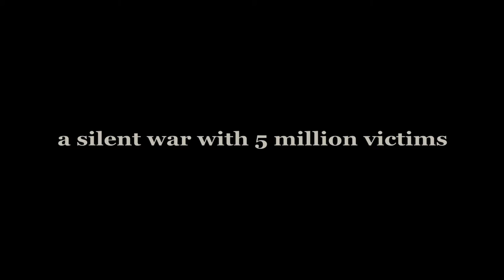The silent chaos TRAILER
Selected in 67 international film festivals and 16 awards.

2017 giu, Ethno Film Festival - The Heart of Slavonia (festival):
The Silver Heart of Slavonia

2015 set, Sole Luna Festival (festival):
Premio â€œSoundrivemotionâ€ Miglior Colonna Sonora
Premio del Pubblico

2015 mar, Picture This…Film Festival (festival):
Honourable Mention Documentary Over 30 Minutes

2014 giu, Ischia Film Festival (festival):
Premio Migliore Documentario

2014 mar, Encuentro Hispanoamericano de Cine y Video Documental Independiente, Contra el Silencio Todas las Voces (festival):
Premio Especial Discapacidad (Antonio Spanò)

2013 dic, Ares Film e Media Festival (festival):
Premio Migliore Opera per la ResponsabilitÃ  Sociale

2013 dic, Babel Film Festival (festival):
Premio â€œMaestraleâ€ Migliore Documentario

2013 giu, Overlook - CinemAvvenire Video Festival (festival):
Menzione al miglior contributo tecnico-artistico al montaggio (Antonio Spanò)
Menzione al miglior contributo tecnico-artistico al montaggio (Edoardo Picciolo)

2013 nov, Parma Video Film Festival (festival):
Manzione Speciale Documentari

2013 ott, Festival International Signes de Nuit (festival):
Main Award

2013 ott, Terra di Tutti Film Festival (festival):
Premio Migliore Film Italiano

2013 ago, Trani Film Festival (festival):
Menzione Special Doc.Exposure

2013 lug, Festival Internacional de Cine de los Derechos Humanos - Festimo (festival):
Mencion Especial

2013 lug, San Gio' Video Festival (festival):
Premio Unicef

2013 set, Valdarno Cinema Film Festival (festival):
Premio "Luciano Becattini"

The Democratic Republic of Congo seems not to have found peace yet. The atrocities done, the greediness of foreign powers, the inconsistency of local istitutions and the insurgent Mai-Mai guerrilla all together keep creating the premises for violence and weapons to rule the North Kivu region.
In this environment of social turmoil, the weakest are doomed to succumb first: this is the case of deaf people who live in the town of Butembo. Marginalized from society, refused from people, banished by families deaf people live like ghosts among the humans, sentenced to a stunning silence.
The yell of a lost population raises through the exceptional statement of the voiceless. A population too frightened from the past to face the future, with hope.